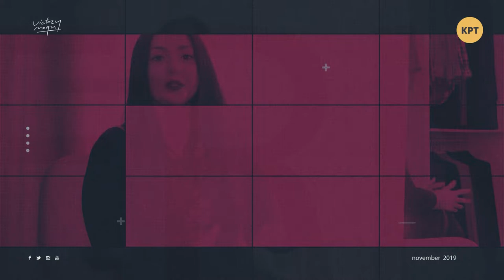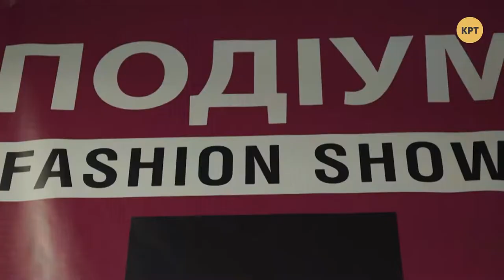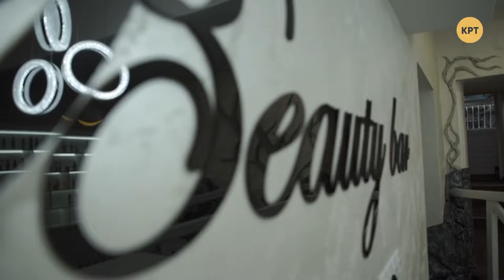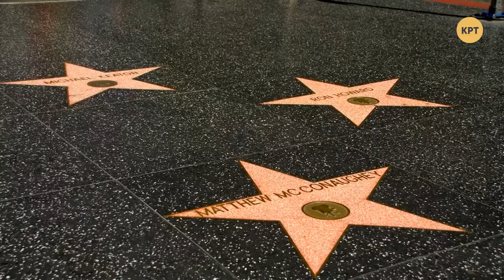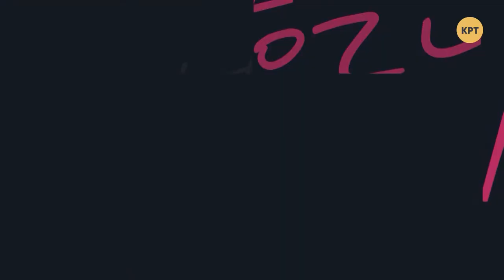Тренды и антитренды 2020 года – Victory моды #1 с Викторией Миглазовой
Чувство стиля редко бывает врождённым – его нужно постоянно развивать и усовершенствовать. Как научиться стилю и что нужно учитывать при создании образа на каждый день? Как стильно подбирать одежду? Какие главные модные тренды Kyiv Fashion Week для нового сезона 2020?

Распространи это видео!